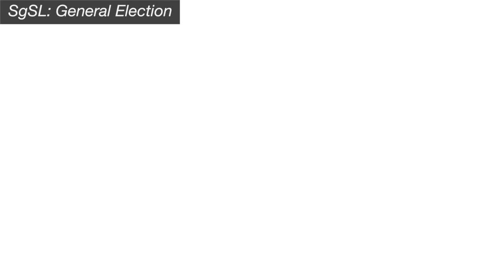SgSL: General Election - Chinese